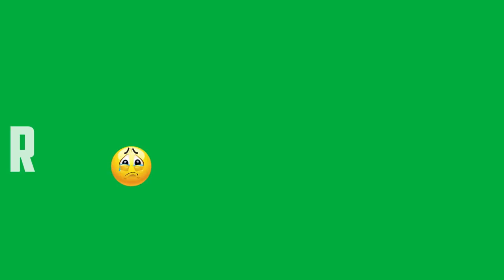Best Hindi Songs Sad Green Screen Status||Green Screen status video|WhatsApp Status Video|VFX Romeo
Hi

This video a green screen video for editor and status lover
is all status avalible our youtube chnnel vfx romeo please subcribe our youtube channel vfx romeo becouse delly update stutas and tutorials video in our channel vvfx romeo After that our cannel avalible green screen footage and black screen footage

Produced By: VFX ROMEO

इसका सारा क्रेडिट VFX ROMEO Channel को जाता है

{breakup song}
{full screen status}
{har kasam thod di aaj tumne}
New dj Hindi ringtone
new Hindi ringtone DJ
new ringtone DJ remix
new Hindi ringtone latest 202p
New ringtone 2019
latest new Punjabi ringtone
new Hindi ringtone sad
new love cute ringtone
new Hindi ringtone,
most Hindi ringtone
android ringtones,
iPhone ringtone,
most Hindi ringtone for mobile mo3
super hit ringtone,
latest 2018 ringtone
DJ rimix mp3 ringtone
DJ mashup ringtone
DJ sad ringtone,
DJ love ringtone,
Dj heart attack ringtone
new 2019 best ringtone
nice background ringtone 2020
nice background ringtone latest 2020, Awesome background ringtone free
download,
sad hindi ringtone 2019
love couple ringtone 2019
very sad ringtone for mobile 2019
lastest ringtone for mobile 2019
ringtone song,
mp3 ringtone music song
Hindi ringtone super song
DJ remix ringtone for mobile
Hindi ringtone music mp3 download download new Hindi ringtone music
mp3 Ringtone music
nice hindi ringtone music
sad Hindi mp3 music ringtone
very sad Hindi ringtone download
Romantic ringtone
only Hindi ringtones
guitar ringtone
old ringtone music
Hindi song ringtone
romantic Hindi ringtone
Hindi new romantic ringtone
new romance ringtone new romance ringtone music ringtone
Hindi ringtone
30seconds hindi dj ringtone
best ringtone for mobile mp3
mp3 ringtone for mobile
new mp3 music ringtone download
ringtone music mp3
new Hindi ringtone free
download download new Hindi ringtone music
mp3 music ringtone
mobiles hindi ringtone music
best mobile ringtone music
very sad Hindi ringtone music
hindi ringtone background music
Hindi background ringtone
2018 latest Hindi ringtone
2018 latest Hindi ringtone,
new love couple ringtones
Hindi ringtones
awesome ringtone for mobile
new Hindi background ringtones
new Hindi movie ringtone
new Hindi sad background ringtone
new Hindi love background ringtone ringtones
feeling happy ringtone
new 2019 love couple ringtones
new Hindi background ringtone song
mp3 music ringtone for mobile
true love ringtone for mobile
2019 old mp3 music ringtone
2019 mp3 music ringtone song
love couple ringtones
best android mobile ringtones
Heart broken ringtone for mobile
broken heart ringtone for mobile
{breakup ringtone for mobile}
{bewafa sad dialogue status}
{bollywood sad dialogue status}
{hindi movie background music ringtone} {hindi background music ringtone}
{new romantic lyrics status}
{love romantic lyrics status}
{tamil romantic lyrics status}
{romantic song lyrics whatsapp status} {romantic songs lyrics status}
{video hit staus video}
{WhatsApp status}
{breakup status}
{sad breakup song}